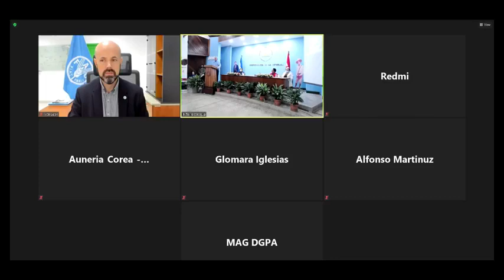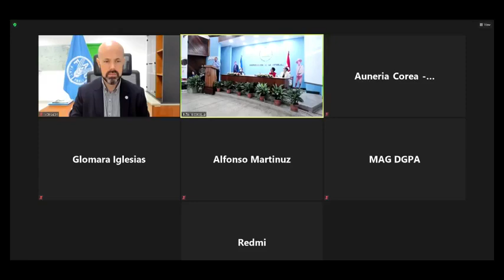Inauguración del Congreso Nacional en Agroecología y seguridad alimentaria